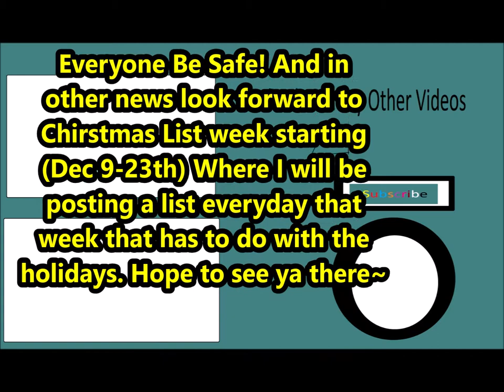PROS & CONS Of: Snow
NOTE:Typo in the end card sorry Christmas list week begins the 19th-23rd sorry about that.

Music Links:

-MP3Caprice.com

-httpsdownloads.khinsider.comgame-soundtracksalbumsonic-adventure-2-original-sound-track1-03%2520-%2520Escape%2520From%2520The%2520City%2520